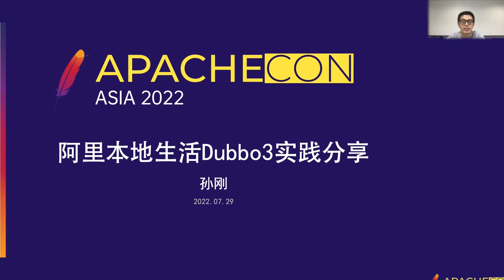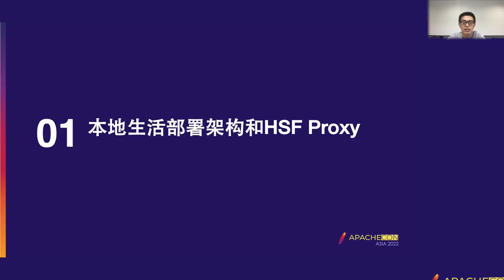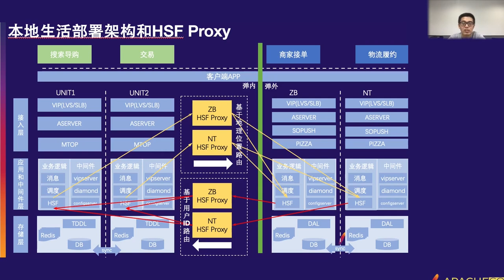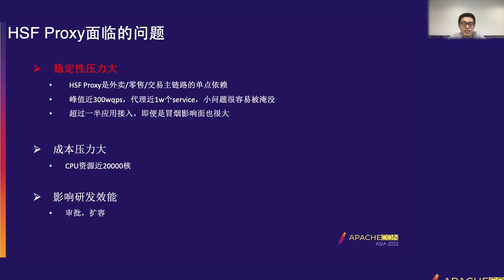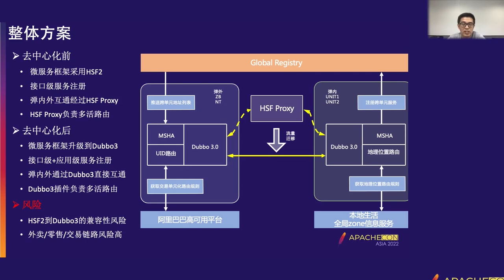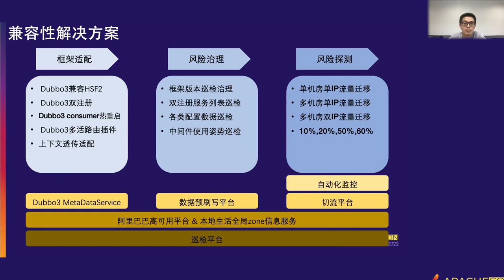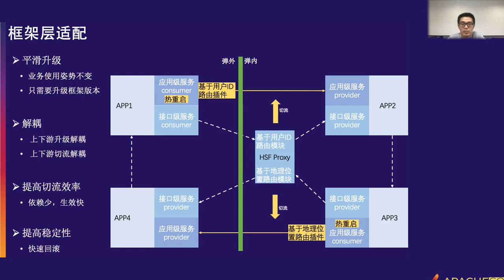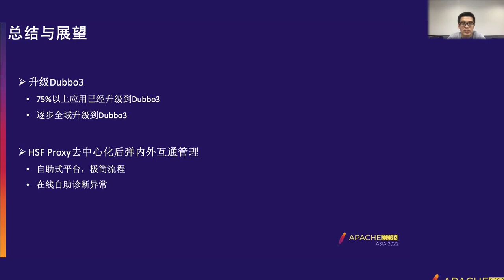Dubbo3.0 Practice In Local Life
Gang Sun: Alibaba Local Life, Technical experts, Working in the micro service Technology group of local life framework Technology Department, mainly responsible for micro service, gateway and other products.

This article mainly introduces the problems encountered by local life in the existing deployment architecture, how to solve the business pain points with Dubbo3.0, and the implementation of Dubbo3.0 in local life